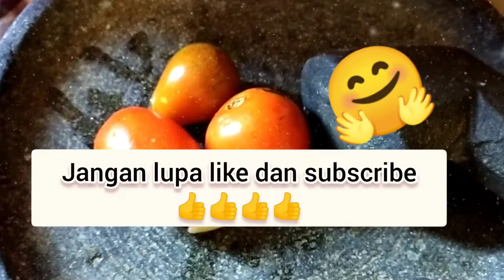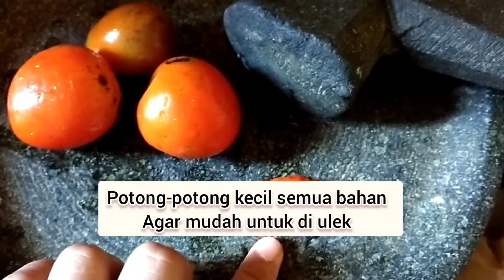Membuat Sambal Tomat Mentah yang mudah dan enak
Semoga vidio ini dapat memberikan ide teman-teman untuk berkreasi di dapur